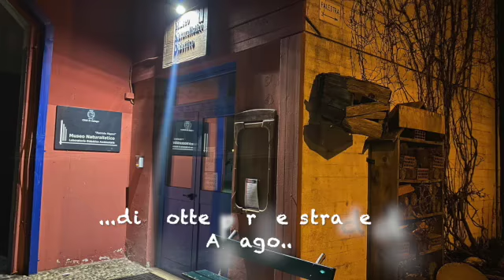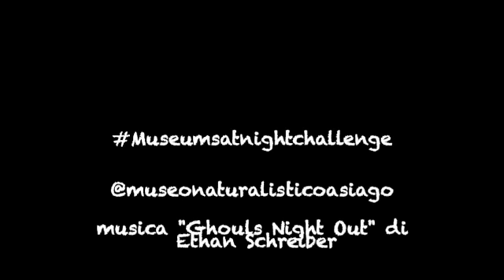MuseumAtNightChallenge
Video di sfida per museumatnight, cosa succede di notte al Museo?